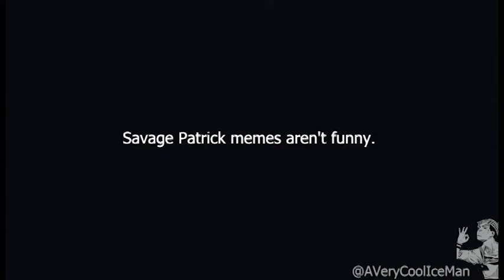Savage Gibby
Was gonna upload this last week but I could not find it on my computer for the life of me